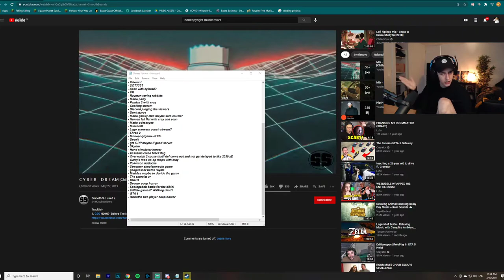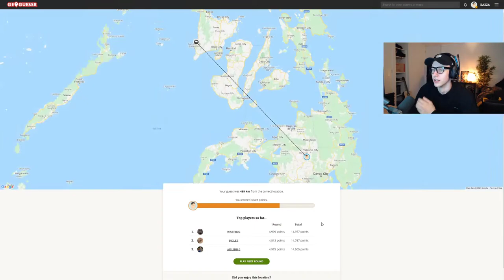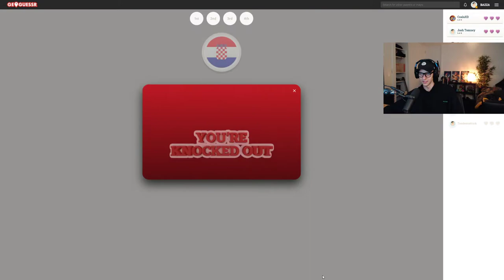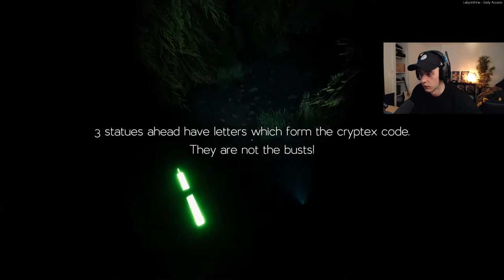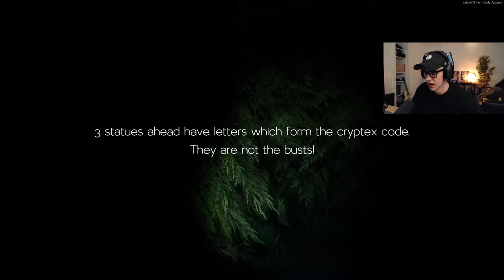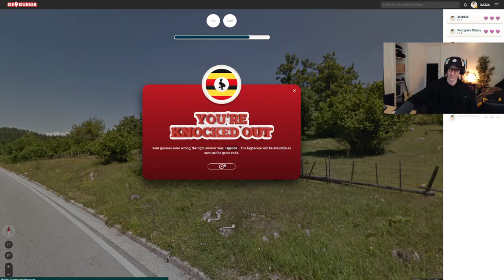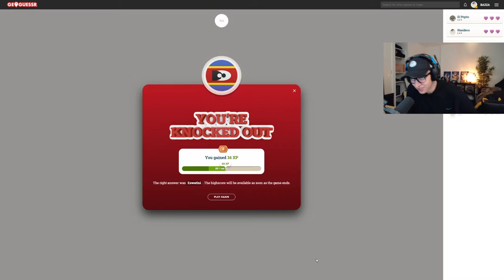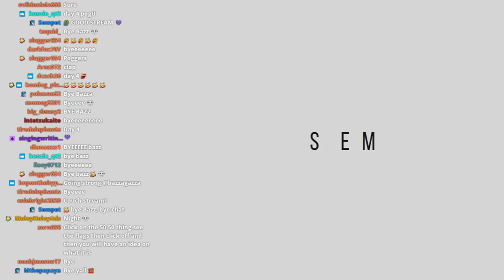Co-Op Horror ft Crayator and Geo Guessr | Feb 03 2021 | BazzaGazza